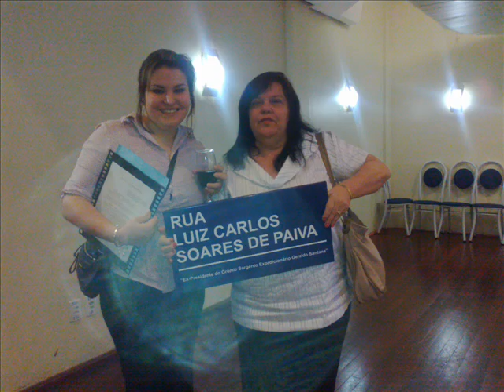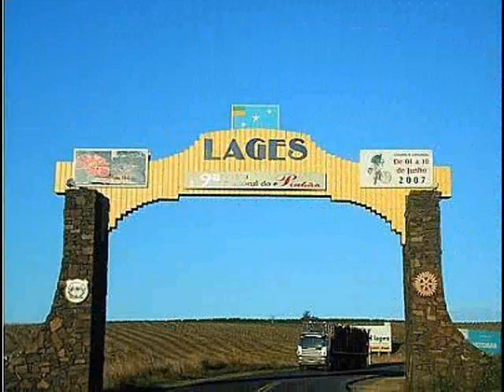Chiquita Paiva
Registrando fotos próprias e amigos, lugares de momentos inesquecíveis que deixaram saudades.